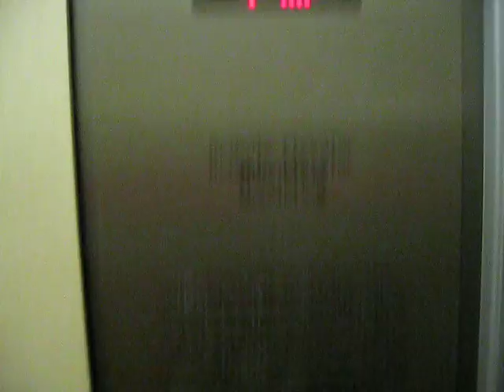Another AKB Elevator